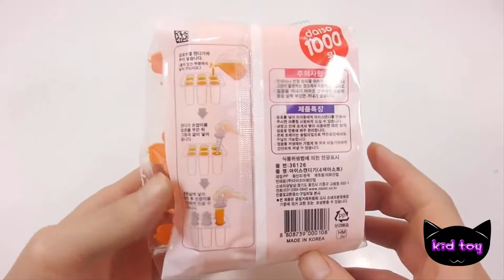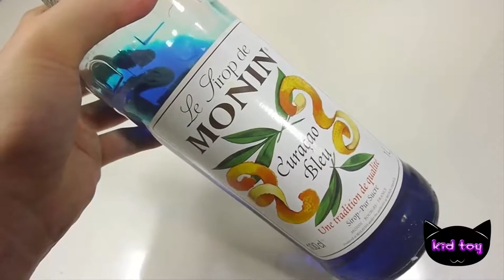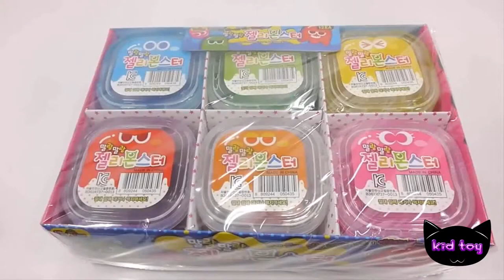Double Color Jelly Pudding ice cream making! Cooking play house